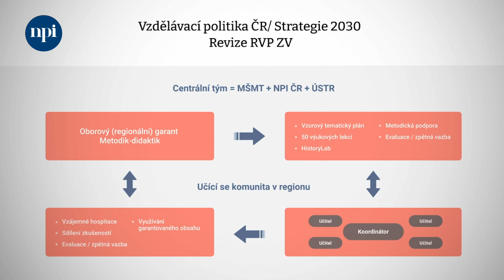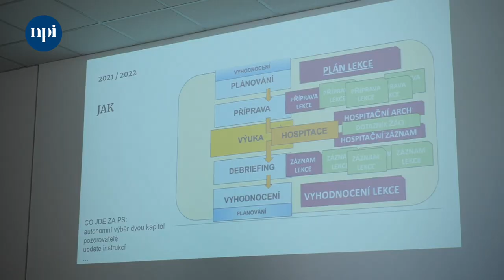Rok ověřovacího projektu Dějepis+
8. – 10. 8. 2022 proběhla v Olomouci v Hotelu Central Park Flora Letní škola Dějepis+, na které se noví i stávající koordinátoři seznamovali s historickou gramotností v praxi. Proběhla zde také reflexe roku v projektu.

Dějepis+, je projektem, který je jedním z nástrojů k naplňování cílů vytýčených MŠMT ve Strategii 2030+. Tvoří důležitý článek k proměně a obohacení metod výuky. Díky spolupráci odborníků z Ústavu totalitních režimů a Národního pedagogického institutu, pod záštitou MŠMT, dochází k pokusnému ověřování moderní a efektivní metody výuky dějepisu a způsobu podpory škol ve vztahu k faktické proměně způsobů a metod výuky. Od září 2021 je pokusné ověřování uskutečňováno v hodinách dějepisu na dvě stě osmnácti zapojených základních i středních školách na celém území ČR. Učitelům dějepisu, kteří jsou do pokusného ověřování zapojeni, projekt poskytuje podporu ve formě školení, seminářů, metodik a úzké spolupráce s odborníky, kteří jim poskytují pravidelné konzultace.